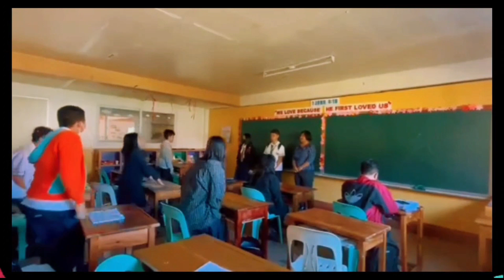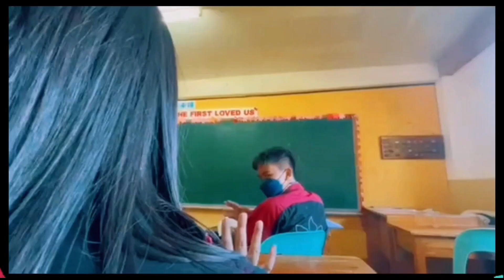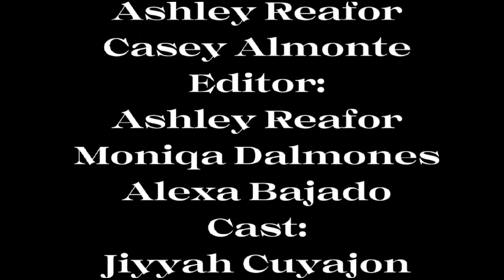Plus points daw......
they insist to do it.. students now are artistic in their own..

good job..